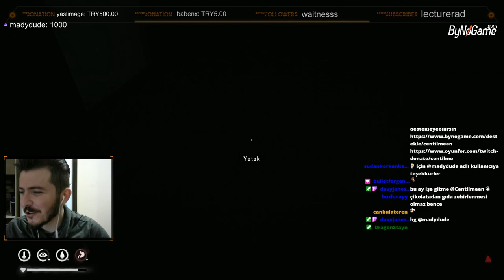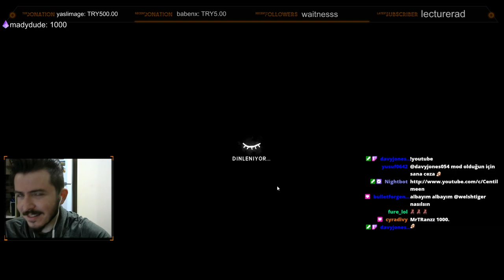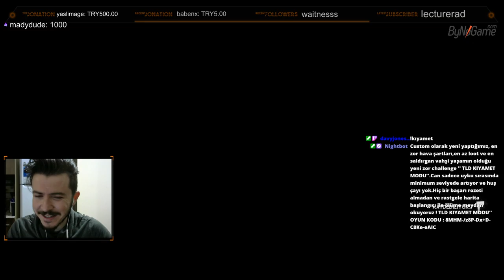RİKEN'E ADIM ADIM - THE LONG DARK KIYAMET MODU 5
Custom olarak yeni yaptığımız, en zor hava şartları,en az loot ve en saldırgan vahşi yaşamın olduğu yeni zor challenge '' TLD KIYAMET MODU''.Can sadece uyku sırasında minimum seviyede artıyor ve huş çayı yok.Hiç bir başarı rozeti almadan ve rastgele harita başlangıcı ile ölüme meydan okuyoruz !

Siz de denemek isterseniz
''TLD KIYAMET MODU'' OYUN KODU : 8MHM-/z8P-Dx+D-C8Ke-eAIC Custom game sayfasına bu kodu girebilirsiniz.İyi ölümler :)

- Artık bölümleri yayınlanmadan oynatma listesinden izleyebilirsiniz.